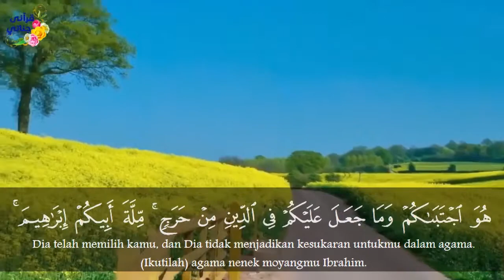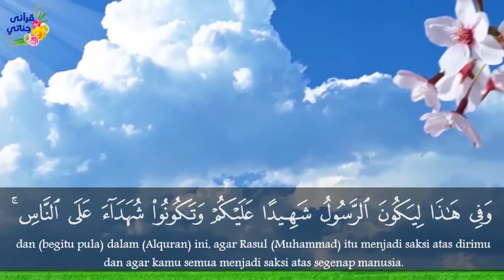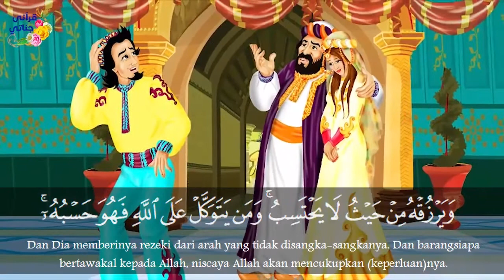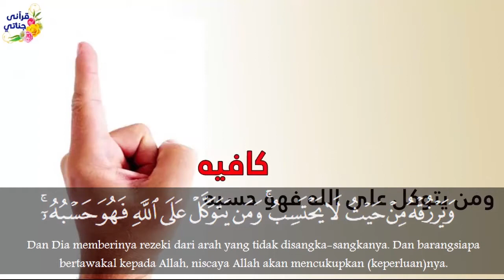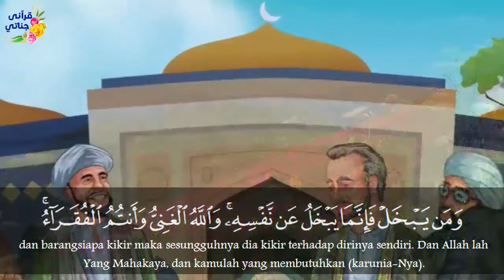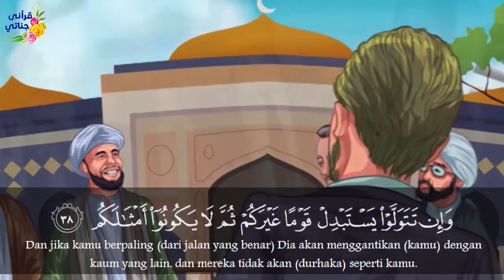Hadiah Sultan & Apel & Pulang